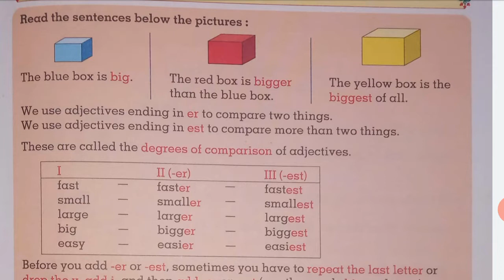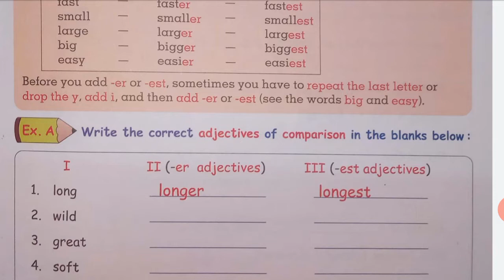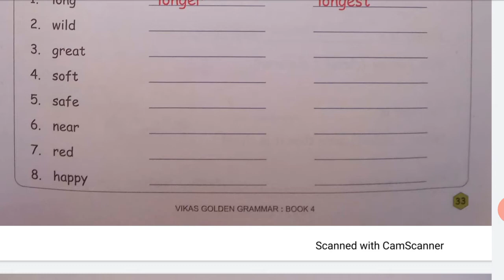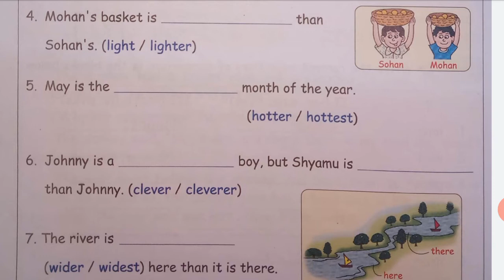4 english grammar L 20